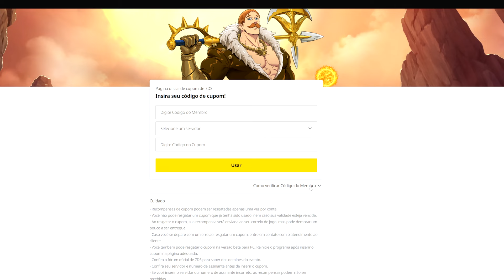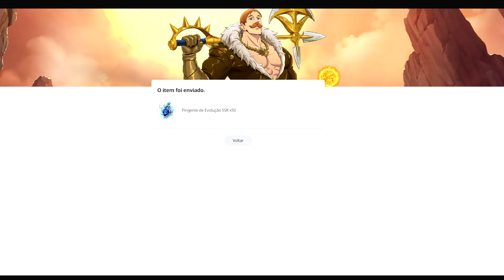RESGATE AGORA! 50 DIAMANTES E 50 PIGENTES SSR! 2 NOVOS CÓDIGOS! - The Seven Deadly Sins Grand Cross